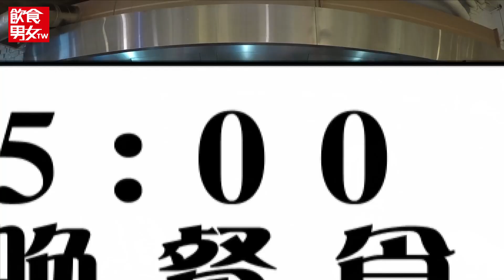【90後打工記】澳門底迪挑戰一日冠軍Pizza員工 | 台灣新聞 Taiwan 蘋果新聞網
【編者按】餐廳就像戰場，內場蒸氣熱油、高溫悶燥，掌杓師傅此起彼落拉高嗓門吆喝追菜；外場接待員帶位、點餐應對各種客人，多數年輕人對餐飲工作望之卻步，《蘋果新聞網》飲食男女TW推出【90後打工記】，紀錄年輕人實際體驗餐廳工作苦樂。

【90後打工記】這次打工的地點是新北市知名冠軍披薩餐廳「GINO PIZZA NAPOLETANA」，挑戰的工讀生高永鋒（24歲）則是從澳門台來念書，之前毫無餐飲經驗，但初生之犢不畏虎，外型斯文帥氣的高永鋒也是信心滿滿的踏入店家進行挑戰；而老闆鄭羽辰也坦言，餐期時會像打仗一樣，要他做好心理準備。

早上10時進入餐廳後，每個資深員工開始各忙各的，而老闆鄭羽辰帶高永鋒認識環境後，給的第一課就是處裡義大利料理中不可缺的起司，今天共準備了9公斤的起司準備切片，重點在於每片起司薄度必須一致，並在餐期開始前處理完畢，但不習慣用刀的高永鋒，光是第一塊起司就切得零零落落，老闆在一旁打趣的說，一般要半小時內切完，但他可能要1個半小時以上了。